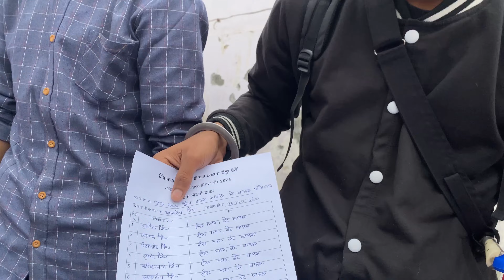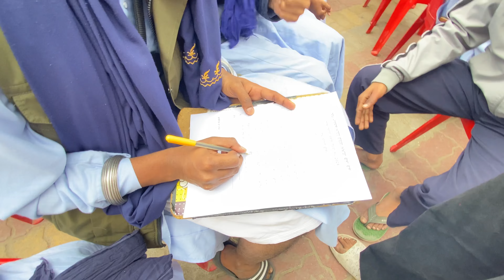Gatka compition vallah||3rd position